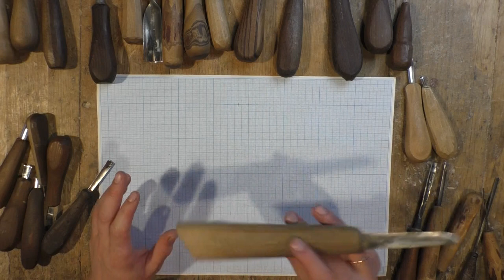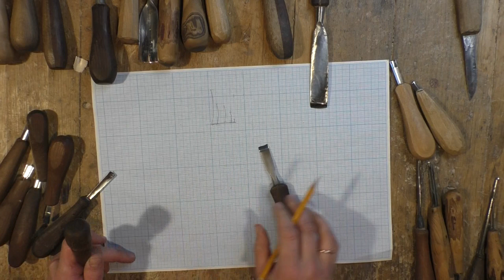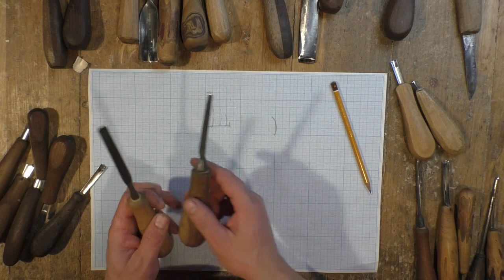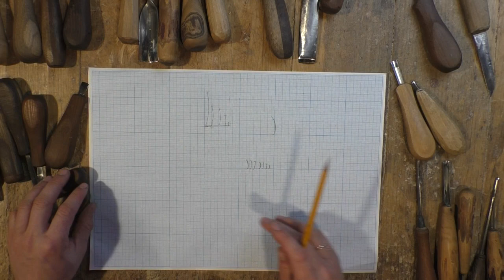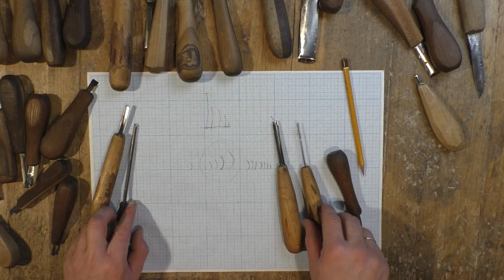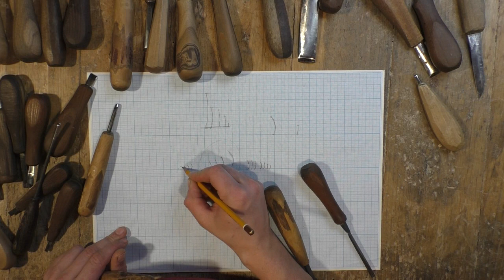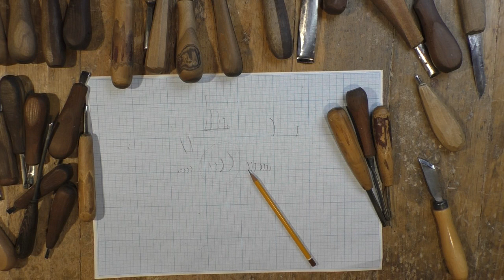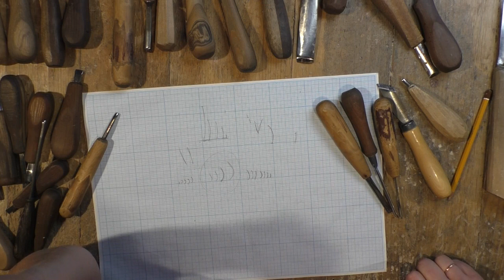Минимальный набор стамесок для максимальных задач. Сhisels.